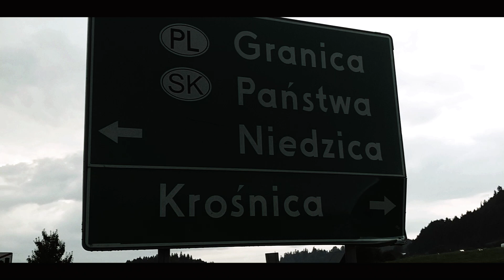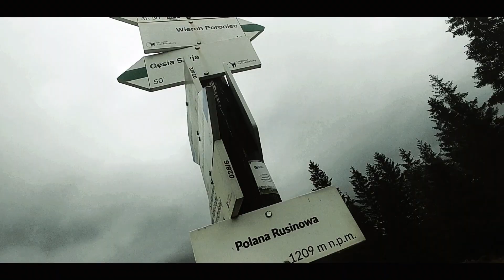Kiślasty - Znam tę ziemię (Video)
"TEORIA STRUN" czyli jesienny bonus dorzucony do albumu "DOBRY LOT 2020" składający się z luźnych 10 traczków,  w których podkładach zostały użyte dźwięki gitar.

Tytuł:  "Znam tę ziemię"
Rap / Tekst: Kiślasty/KI§LUCK
Muzyka:  Enigma
Album:  Dobry lot
Realizacja nagrań : IP
Mix/master: Jaca
Oprawa graficzna: Everybody Wants To Be Empro
Montaż klipu: ZON Desing

Tutaj można sprawdzić kawałki w najlepszej jakości.